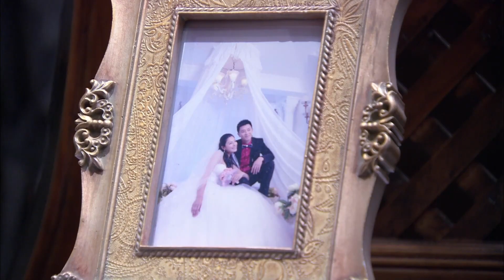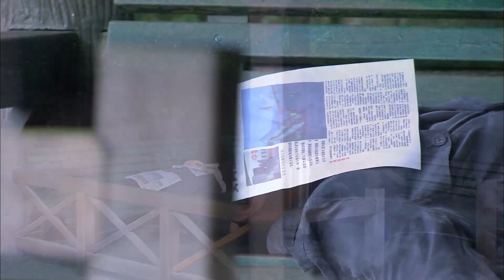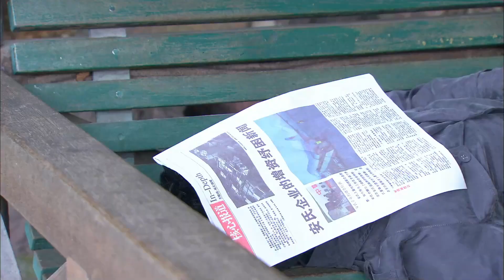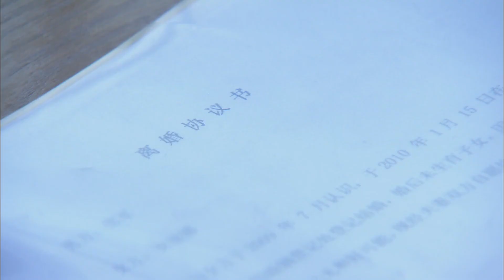丈夫想霸占妻子的家產，妻子戳穿丈夫的真面目，讓他淨身出戶🔥ChineseDrama​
剧名（Drama Name):【🔥亲爱的回家|Come Home】韩雪 蒋毅 胡兵 李兰迪